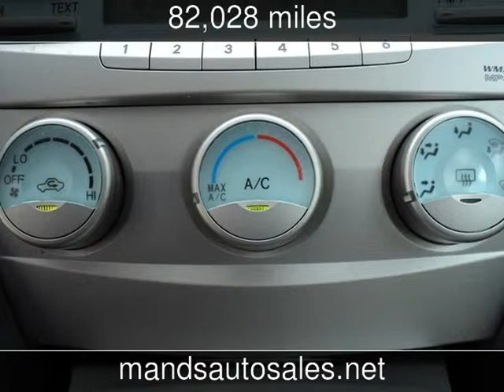2007 Toyota Camry CE Used Cars - Riverdale,Georgia - 2014-01-10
See more details about this used car This 2007 Toyota Camry CE with 82,028 miles is for sale at M&S Auto Sales.